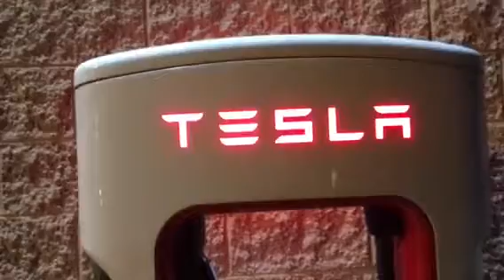TESLA supercharger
Tannersville Pennsylvania